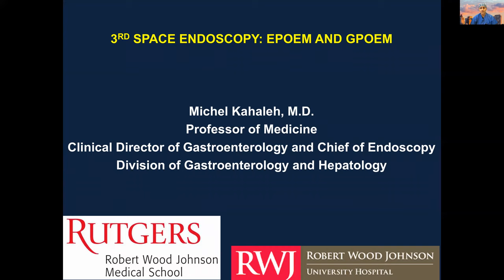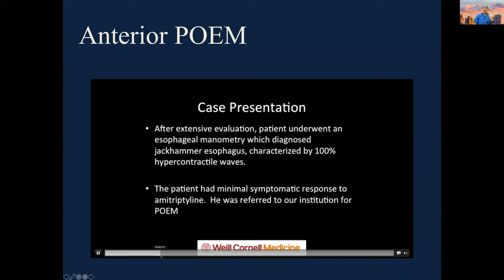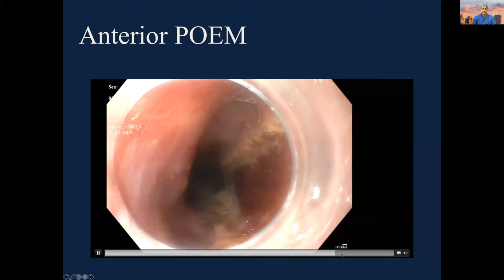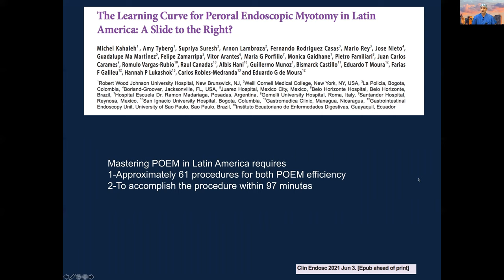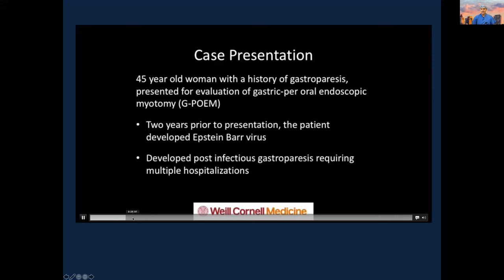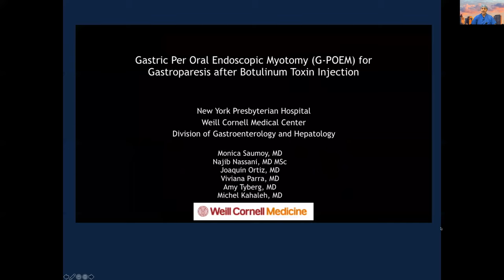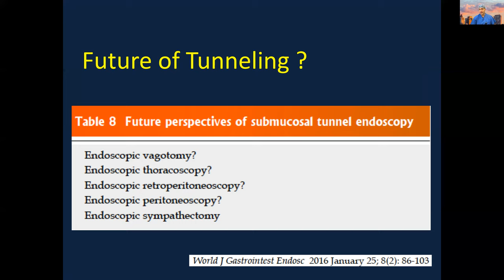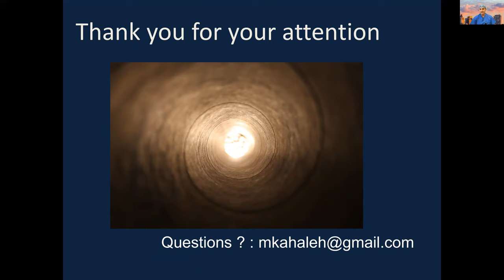POEM y GPOEM en 2021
This video cover two crucial procedure in 3rd space endoscopy: POEM and GPOEM. Presented during the Guatemalan Meeting of Endoscopy 2021